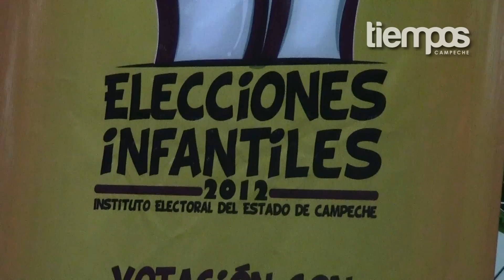IEEC afina detalles para este próximo 1 de julio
Afinando los detalles para la jornada electoral 2012, el Instituto Electoral del Estado de Campeche (IEEC) realizó la sexta sesión ordinario del Consejo General, que preside el Prof. Jesús Antonio Sabido Góngora.

Dentro de la orden del día, fueron aprobados los lineamientos para las actividades que desarrollarán los Asistentes Electorales durante el Proceso Electoral Estatal Ordinario 2012.

Así mismo se probó por unanimidad el Manual para el Escrutinio y Computo Distrital y Municipal, donde detalla el procedimiento establecido por la ley mediante el cual los Consejeros Electorales Distritales y Municipales suman los resultados anotados en las actas de cada una de las casillas de la elección correspondiente. La suma de votos que arroja el cómputo de cada elección es el resultado final y oficial que anunciará el IEEC.

Posteriormente y de igual forma por unanimidad fue aprobada la creación de 10 centros de acopio de paquetes electorales siendo los siguientes: CALKINI, CAMPECHE, SEYBAPLAYA, CHAMPOTÓN, SABANCUY, CARMEN I, CARMEN II, MAMANTEL, ESCARCEGA Y CALAKMUL.

"Los centros de acopio de instalarán el día primero de julio del 2012 a las 16:00 hrs, funcionarán solamente el día de la jornada electoral y una vez recibidos todos los paquetes electorales que les correspondan, bajo su más estricta responsabilidad deberán trasladarlos al respectivo Consejo Electoral." Se anunció.

Dentro de los asuntos generales, los consejeros del IEEC exhortaron a la población a participar en estas próximas elecciones, argumentando que el voto será libre, secreto, personal e intransferible.

"Esto hay que recalcarlo, nosotros no conocemos el sentido del voto, nosotros cuidamos que se respete la votación, que se respete el voto de cada uno de los ciudadanos campechanos" reiteró el Consejero Presidente.

Recuerde  que también se llevará a cabo el proceso Infantil, donde los reyes del hogar podrán hacer valer su voz, inculcándoles desde pequeños el hábito a participar en las elecciones.